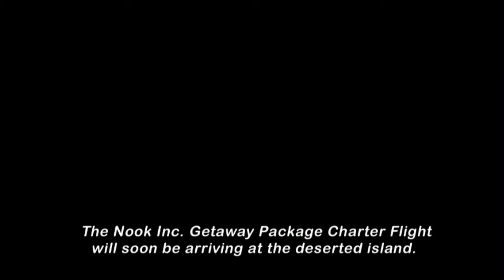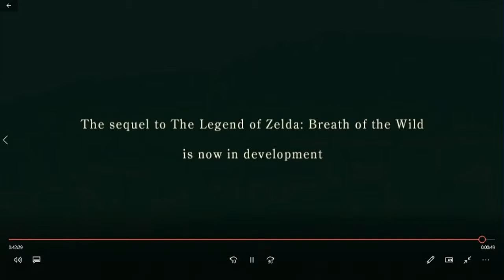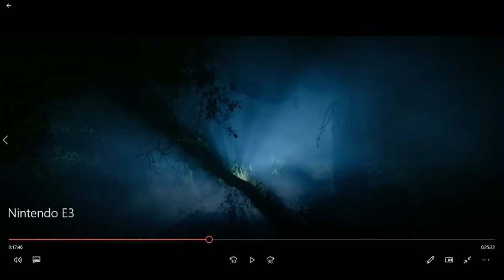Let's talk about how amazing the Nintendo Direct from E3 was this year.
I started off like "man, this sucks." and by the middle I was like "OH SHIT, OOOOOOOH SHIT."

Also, I like to think me saying it in my Seiken Densetsu 3 play through made Trial of Mana come true.